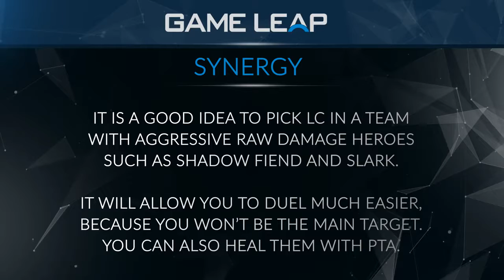When To Pick Legion Commander Dota 2 Hero Guide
BSJ explains what matchups Legion can crush and when it's a bad idea to pick the hero. You can ignore this and jungle her if you must